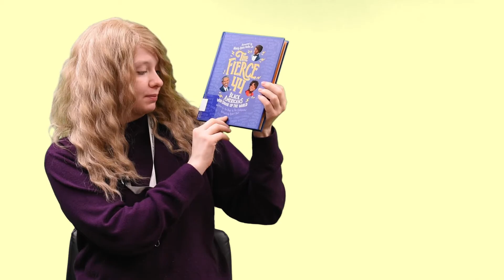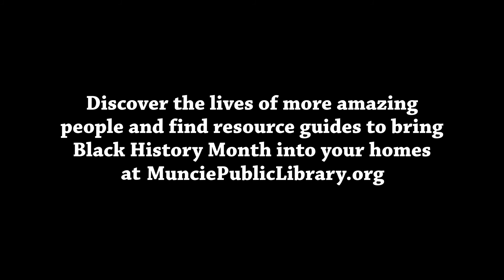Henrietta Lacks Biography from "The Fierce 44" by the Staff of The Undefeated - Black History Month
Explore the life of Henrietta Lacks through "The Fierce 44" by the Staff of The Undefeated. Discover the lives of more amazing people and find resource guides to bring Black History Month into your homes at MunciePublicLibrary.org